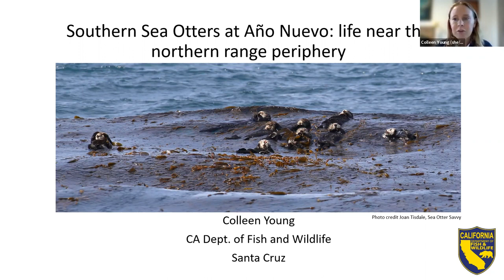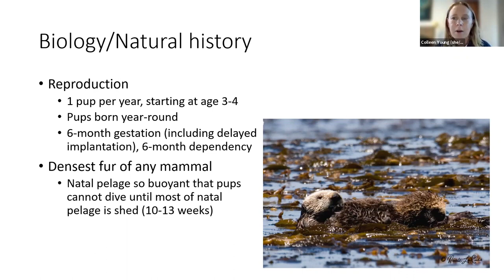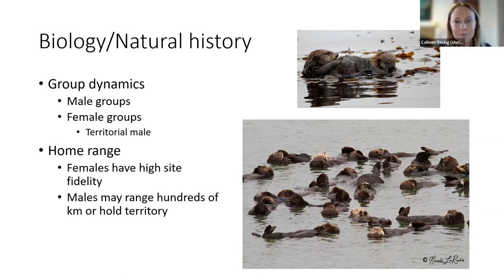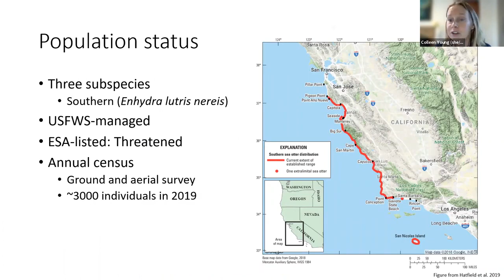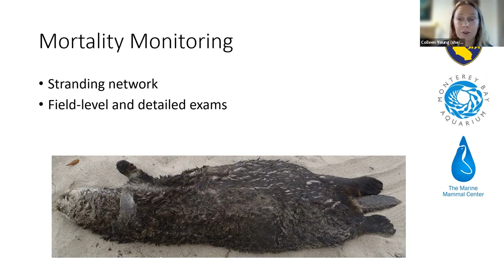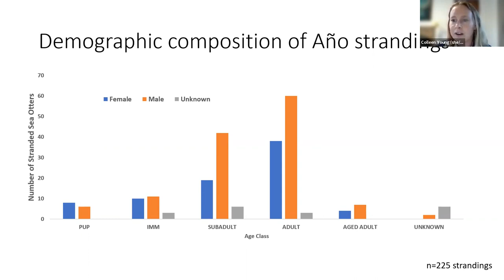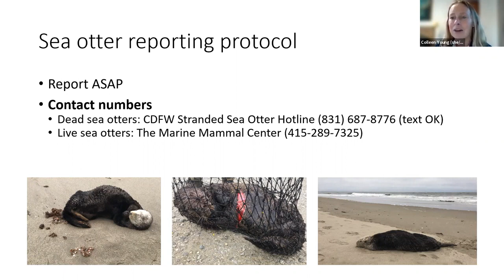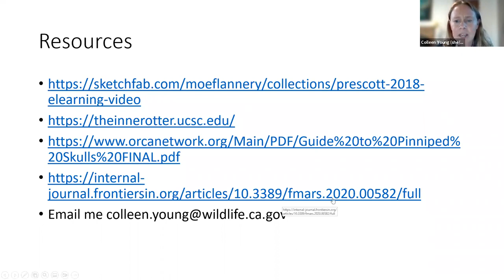Discover the Southern Sea Otters with CDFW Marine Biologist Colleen Young!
Join Docents for Año Nuevo State Park for a presentation from California Department of Fish and Wildlife Marine Biologist Colleen Young as we explore the Southern Sea Otter (Enhydra lutris nereis). While Año Nuevo State Park may be best known for its population of Elephant Seals, you can often find an abundance of marine mammals off the coast of this iconic California State Park. During this presentation, you'll have a chance to hear from Colleen what Marine Biologists continue to help us understand about Southern Sea Otter behavior, populations, threats, and so much more.